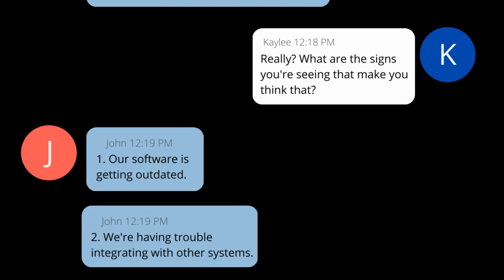Dynamics SL to Dynamics 365 Business Central I Strategic Systems Group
John: Hey Kaylee, how's it going?

Kaylee: Not too bad, how about you?

John: I've been a little stressed out lately.

Our company is still using Dynamics SL and I'm starting to think we need to upgrade to Microsoft Dynamics 365 Business Central.

Kaylee: Really? What are the signs you're seeing that make you think that?

John: 1. Our software is getting outdated.

2. We're having trouble integrating with other systems.

3. Our team is struggling with the user interface.

4. We're spending WAY too much on maintenance and support.

Kaylee: Yikes! Those are all great reasons to upgrade.

I switched my company to Microsoft Dynamics 365 Business Central a few months ago and it's been a huge improvement.

John: That's great to hear. Do you know of any good companies that can help with the migration?

Kaylee: Absolutely, Strategic Systems Group helped me out and they were fantastic. I highly recommend!

John: That sounds amazing! Where can I call?